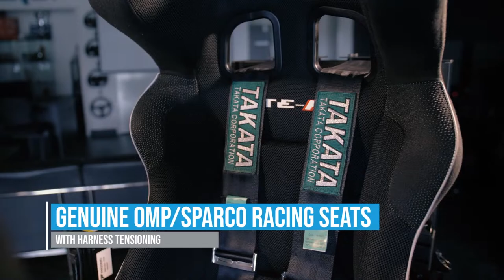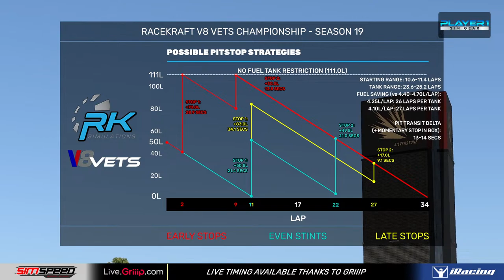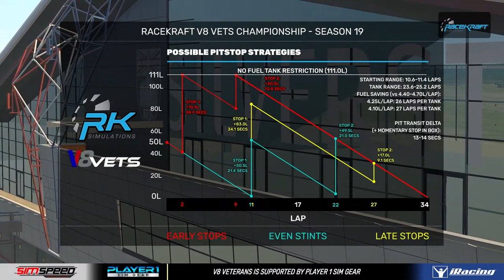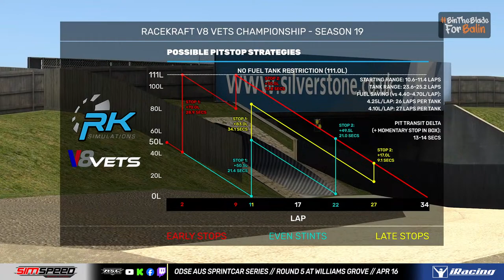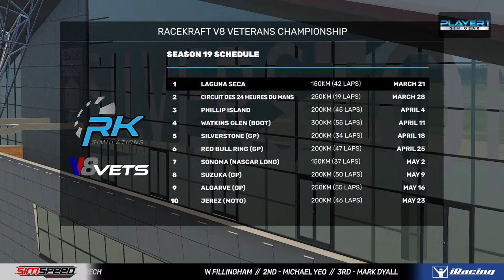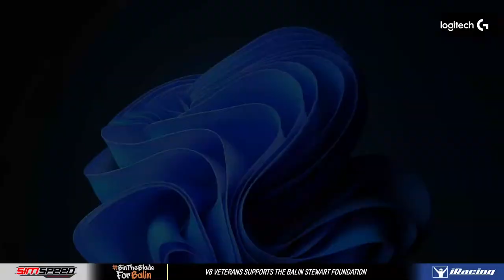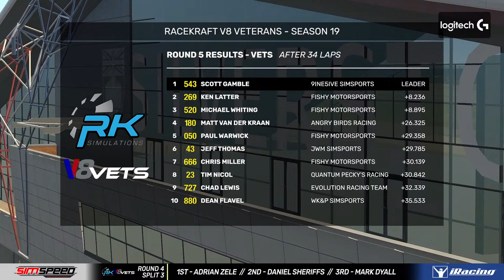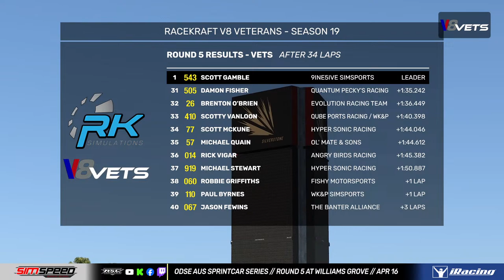iRacing // RaceKraft V8 Vets Championship // Season 19 // Round 5 at Silverstone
Welcome to Season 19 of the RaceKraft V8 Vets Championship, with full coverage of Split 1 back on SimSpeed TV!

Special thanks to series sponsors and partners RaceKraft Simulations along side supporting supporters Logitech G, Parramatta Isuzu Ute, Player 1 Sim Gear, Nova SimSports, and Chubby Buns Burgers

Live Timing for V8 Vets is made possible thanks to Griiip